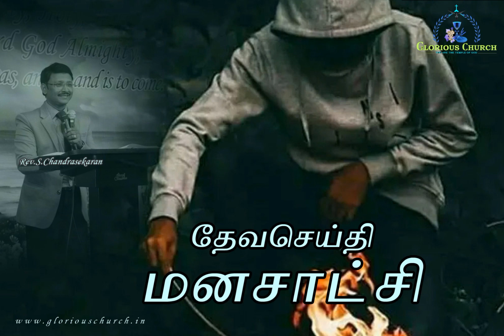மனசாட்சி | Tamil Christian message | Glorious Church | Bible sermon | chandrasekaran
Tamil Christian message from Glorious Church